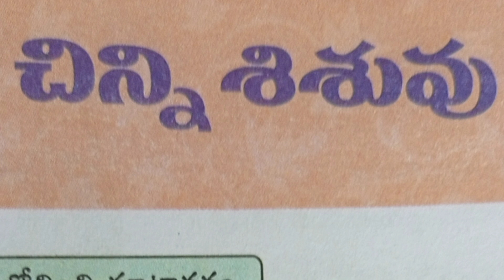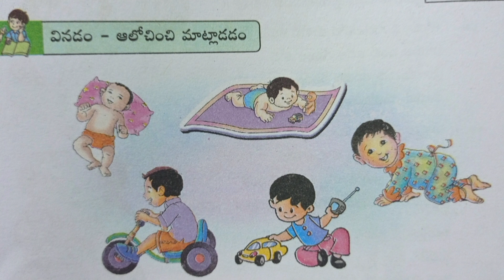7వ తరగతి|| చిన్ని శిశువు|| భాగం - -1|| అన్నమయ్య కీర్తనలు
7వ తరగతి||  చిన్ని శిశువు|| భాగం - -1|| అన్నమయ్య కీర్తనలు||